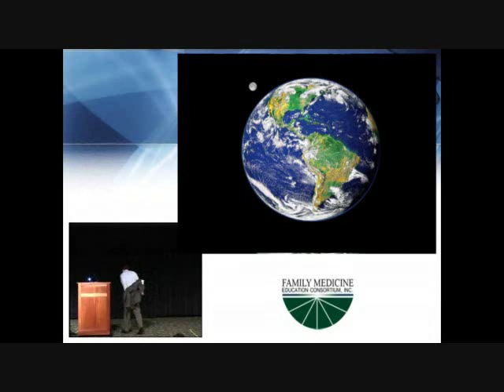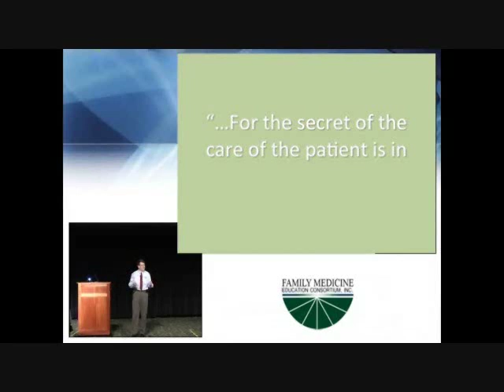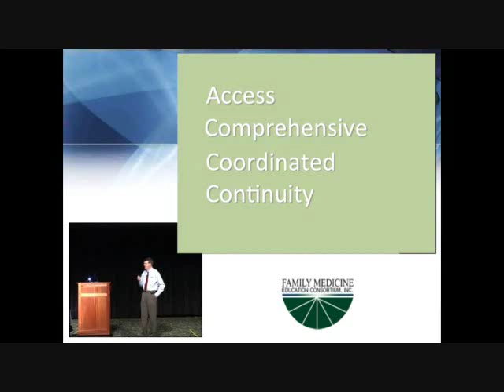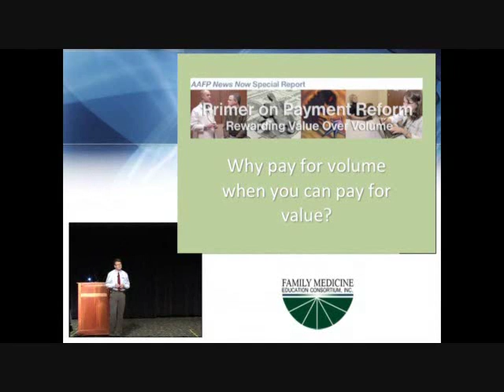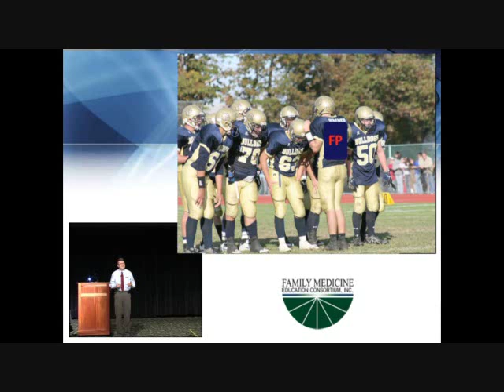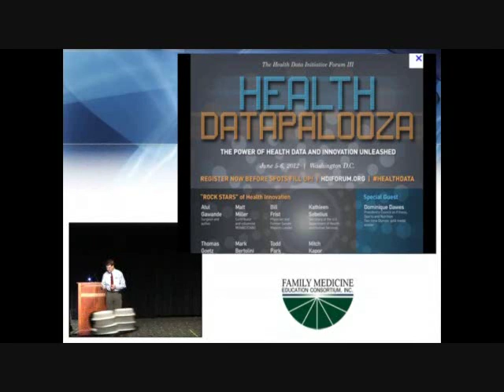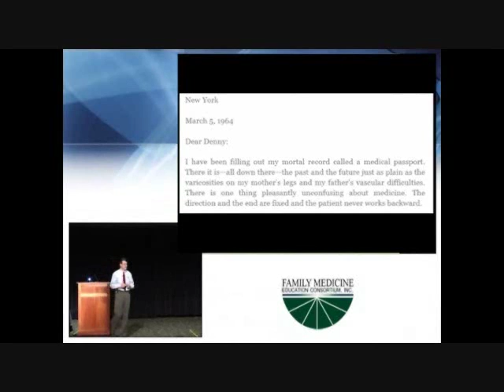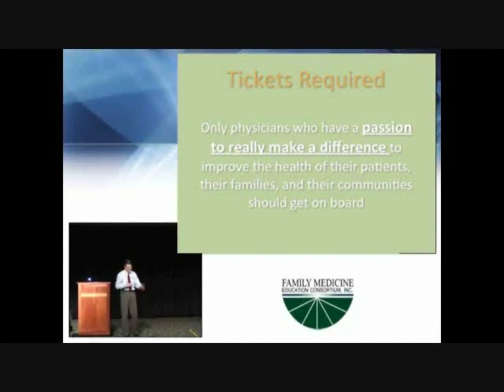2012 Plenary Family Medicine What I See Looking Out My Window Stanley Kozakowski MD